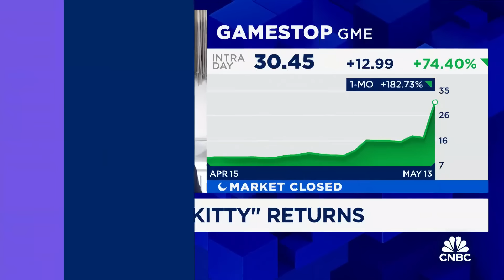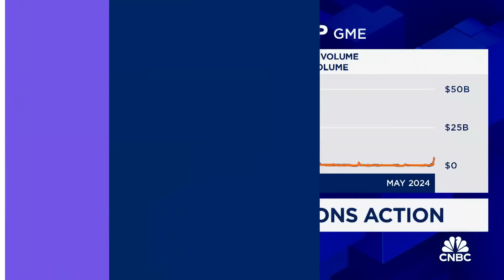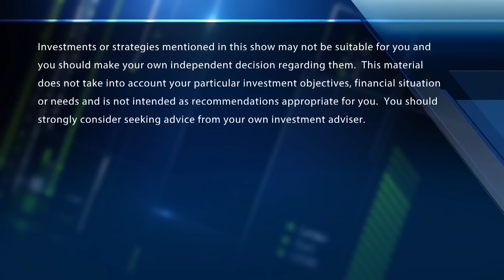Options Action: How options and memes are fueling GameStop's huge move higher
David Boole, Baycrest, joins 'Fast Money' to talk GameStop's huge climb and how meme's and options trading are playing into it.